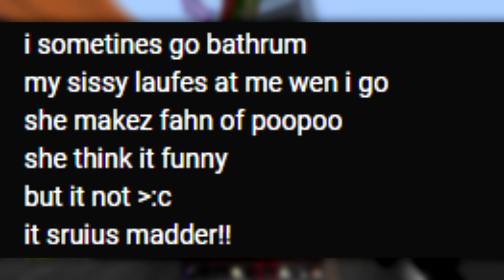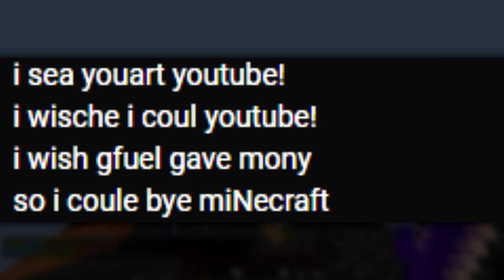The Worst Comment On YouTube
This is the story of the saddest YouTube comment ever :,c This might of been the worst comment on youtube that I ever received. At the same time tho it was also the best youtube comment out of every youtube comment is the same I got. This is the inspiring story of a youtube commenter :,(
This comment belongs in r/youngpeopleyoutube best posts because it is probably the funniest youtube comments I ever got. This reminds me of Pewdiepie's falconlover youtube commenter series. The kids that comment are always funny to read.

===Upload Schedule===
Ahaha
Stay Updated:
▀████▀S͎U͎B͎S͎C͎R͎I͎B͎E͎ ████▀